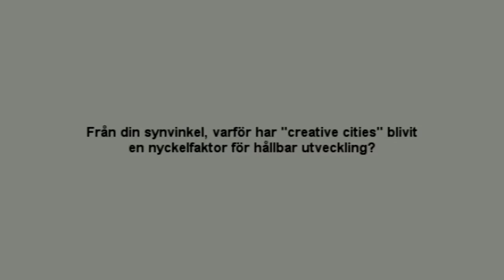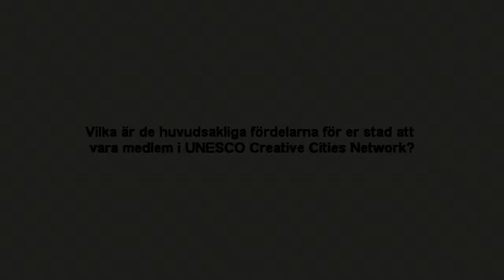Intervjun med Katarina Nyberg Finn, Kommunalråd i Östersund, UNESCO City of gastronomy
Brief summary (translation)

Cities are important key actors for sustainable development, Östersund is a small city and from our perspective, as a city of gastronomy, the dialogue between the city and the actors both within the city and outside the city in the rural areas are extremely important, where the city acts as the marketplace and the countryside as the producer in a mutual cooperation and dependence. Cultural and creative industries is an important factor for economic development, in our case we add food and gastronomy to tourism and winter sports, an added value that makes it easy to convince decision makers.

For us it is very important to be appointed as a creative city, it is incredibly exciting and it's something we feel can develop ourselves in Östersund and the Jämtland region, and also in Sweden.

But I want to see it in a broader context, both that we can interact between other cities in the network  and also with other cities in developing countries today not included in the network, but hopefully with to whom we can contribute to with our knowledge to be a model for how we work with development.

For our part we would also like to have access to new knowledge for our development and we see it as incredibly exciting to be part of a larger network sharing these issues.